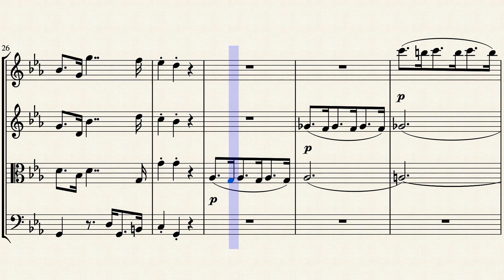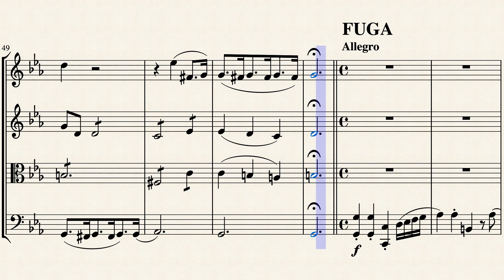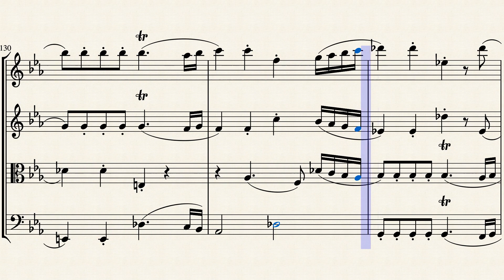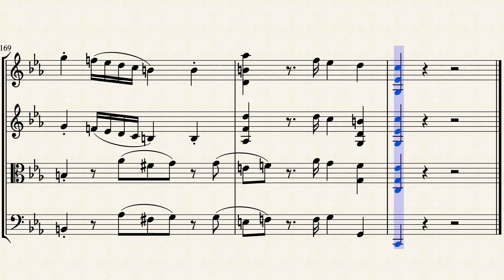Mozart Adagio and Fugue in C minor K546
Performed by the Berliner Philharmoniker (Herbert Von Karajan)

0:00 - Adagio
4:13 - Fuga (Allegro)

Completed on 26 June 1788, this piece is a transcription of the two piano fugue in C minor K426, composed in December 1783. Mozart adds a 52-bar Adagio introduction, where “angular outbursts alternate with an unearthly hush; [and] its suggestions of violence and mysticism make the ensuing geometry of the fugue seem a relief” (Robert Levin).

It is not clear why Mozart would return to this fugue, as there was no purpose behind writing this piece and he rarely wrote without a commission. One theory suggested by Hoffmeister was that since Mozart's final three symphonies were also composed at around the same time (summer of 1788), it is possible that fugal ideas were prominent in Mozart's mind at this time, especially the Jupiter symphony K551 with its five-part fugue in the finale.